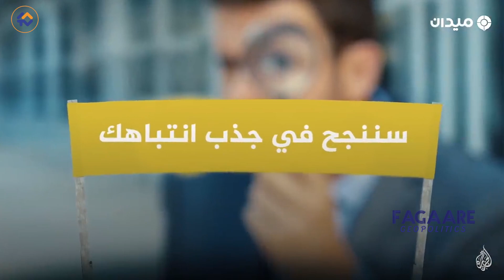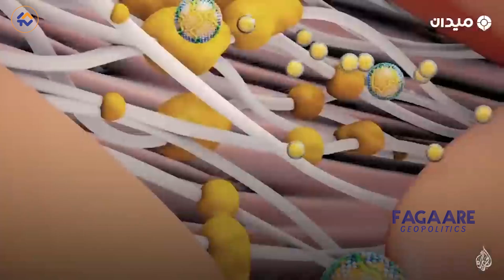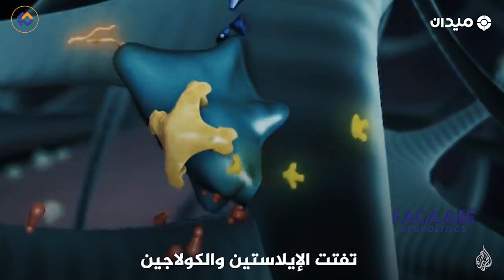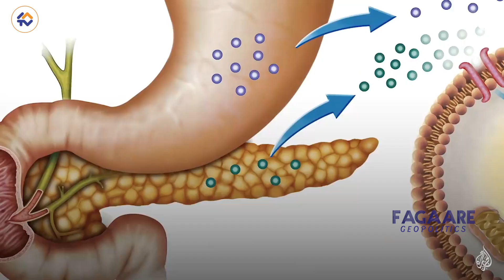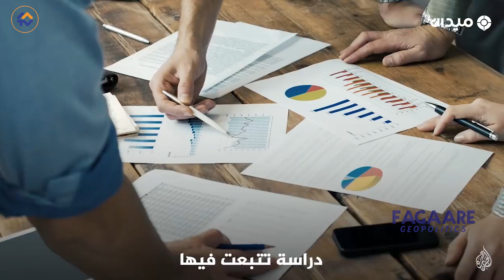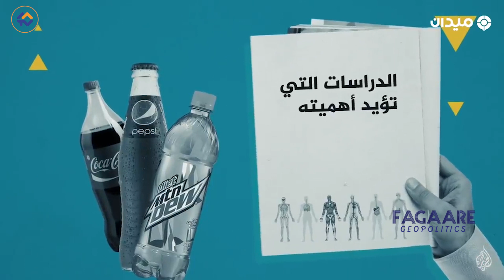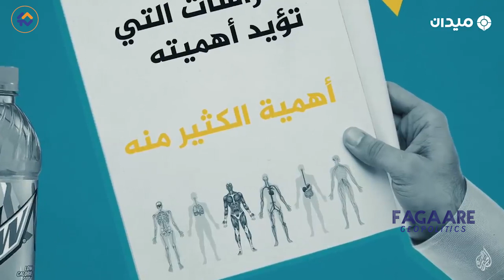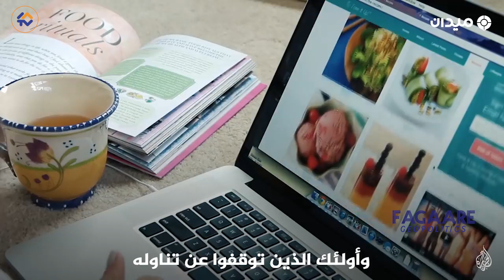FAGAARE : Sedee Sokortu Ubadashay Muuqaalka Adduunka?